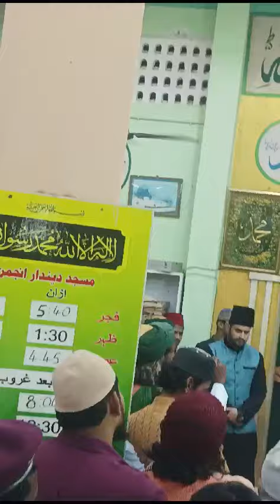Salam By Qari Baba Mohiuddin Sahab 19 Urs SahabZadah Gazi Abul Qurra Syed Amanath Husain Sahab Qibla